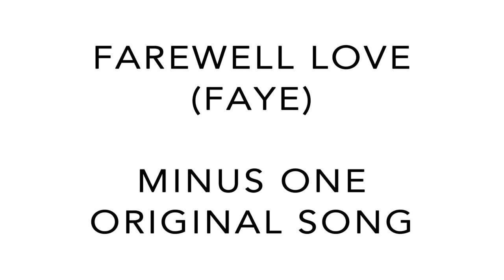(MINUS ONE - ORIGINAL SONG) Farewell Love [诀爱] - Faye - Love Between Fairy And Devil OST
Minus One of the Original Song
No key change, no tempo change

Just the original,
but without the lead & background vocal

just write the title / singer
on the comment :)

Minus One dari lagu aslinya
Tidak ada perubahan key & tempo

Persis lagu aslinya,
tapi tanpa suara vokal & background vokal

Yang mau request lagu,
silakan tulis saja
judul lagu & penyanyinya
di komen ya :)